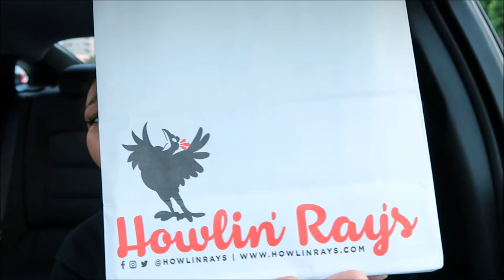Howlin' Ray's Mukbang | Spiciest chicken (LA) Mukbang | Carolina Reaper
3 hour wait for this famous Nashville hot chicken (in LA), lets see if it was worth it!! Habanero extract, ghost peppers, red savina, carolina reaper are a few peppers used. Let me know if you've had it and if I punked out by not finishing it!

Special thanks to everyone at Howlin' Ray's!! I've never seen such great service and nice staff. If you are in the LA area, definitely check them out well worth the wait!!!

Howlin' Ray's address:
727 N Broadway #128, Los Angeles, CA 90012, USA